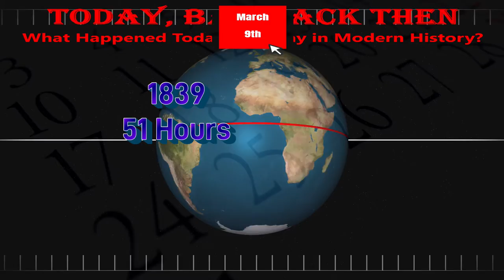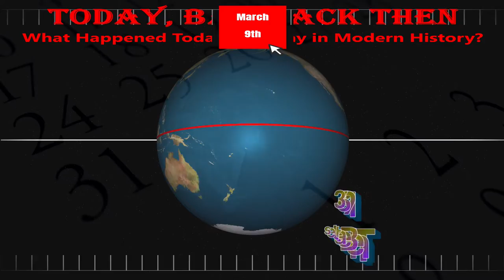Today, Back Then / What Happened on This Day? / Mar 9